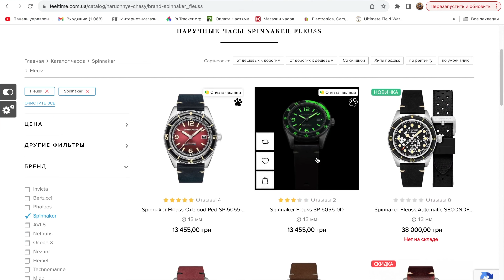BLANCPAIN для БЕДНЫХ. Spinnaker vs Hemel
В этом обзоре я покажу вам доступные альтернативы люксовыем Blancpain Fifty Fathoms. Более того я сравню часы между собой, так как Спиннакер в два раза дешевле Хемель. Посмотрим, чем это обусловлено